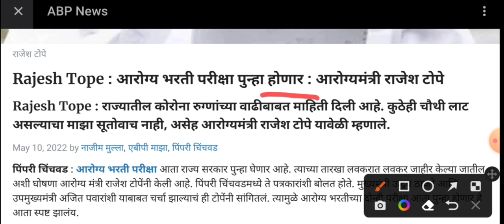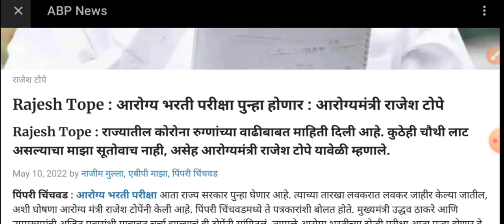आरोग्य भर्ती 2021 ची परीक्षा नव्याने होणार। आरोग्यमंत्र्यांची घोषणा।maharashtra health dept bharti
maharashtra health department will take re exam for health department bharti soon .